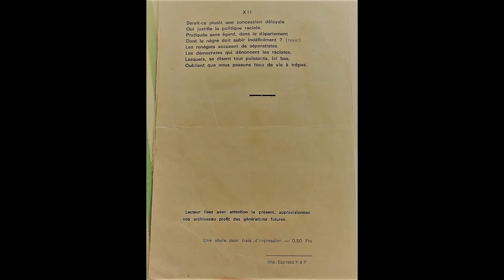SEDUISANT POEME: GUADELOUPE Pays Séduisant 1973 - Black Consciousness (JPN Television)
// Poème_Marie-Galante_1973_Triste_Réalité_Guadeloupe_Autonomie_Indépendance